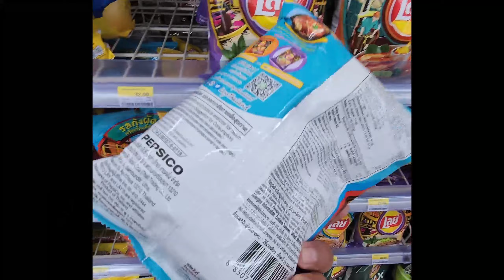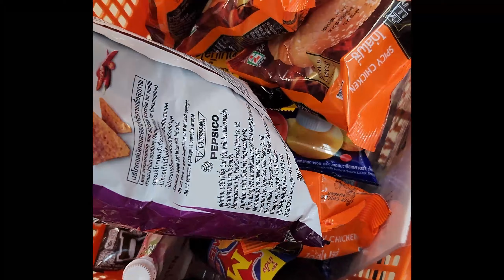Itinerary DIY Hatyai Songkhla Thailand 4H3M Insta360 Go2 POV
Time Codes:
0:00 - Travel Day
0:22 - Lee Garden Night Market
0:50 - Blue Orchid Hotel
1:00 - Breakfast Dim Sum Chabura
2:25 - Chang Puak Elephant Camp
3:48 - Central Festival Mall
5:53 - ASEAN Night Market
8:37 - Breakfast Kai Tod Decha
9:49 - Hatyai Cable Car
11:51 - SeaVerse Cafe
14:54 - Songkhla Central Mosque
16:19 - Samila Beach
19:39 - Songkhla City Park
20:43 - Greenway Night Market
21:59 - Dinner Kai Tod Decha
22:15 - Breakfast Dimsum Chabura
22:36 - Shopping 7E
24:05 - Pulang ke Malaysia

Shopping paling murah di Clock Tower tapi tak ada video sbb memory dh full.